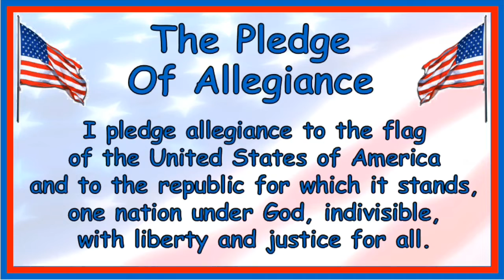Morning Announcements October 31 2019